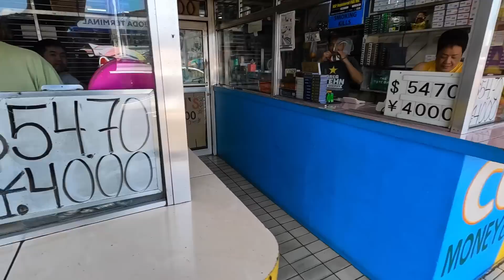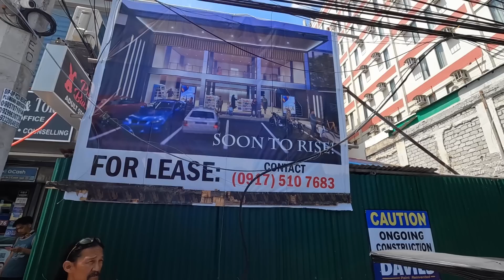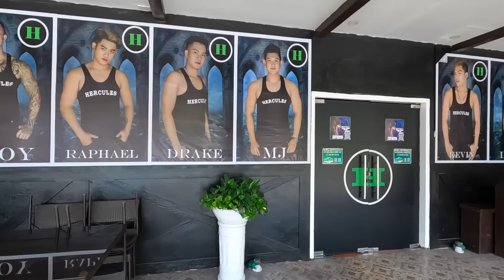GOOD QUALITY WORKERS ARE HARD TO FIND - WALK TO ANGEL'S BAKERY ANGELES CITY PHILIPPINES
One of the things you will find while living in the Philippines is trying to find a good quality worker that knows how to properly fix things. You may go through a half a dozen workers till you find the right one who you will be satisfied with.

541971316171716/